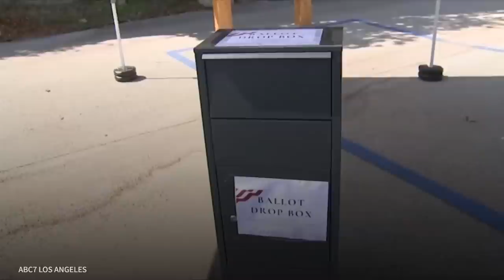California GOP Keeps Shifty Ballot Box Scheme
California Republican Party leaders said they will defy a state order to remove their unofficial ballot drop boxes.